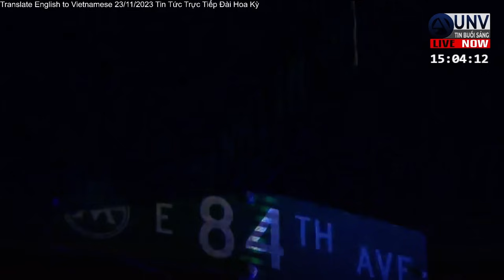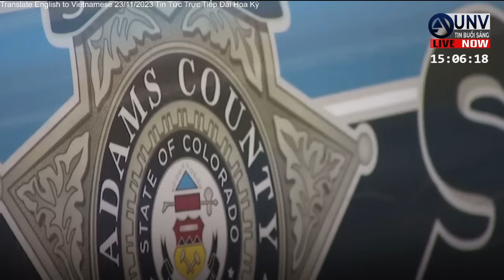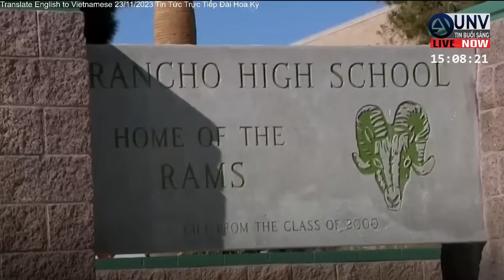Tin tức trực tiếp buổi sáng ở mỹ 24-11-2023 | BREAKING NEWS | UNV Tin Buổi Sáng【A3886】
Tin tức trực tiếp buổi sáng Hoa Kỳ.  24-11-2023